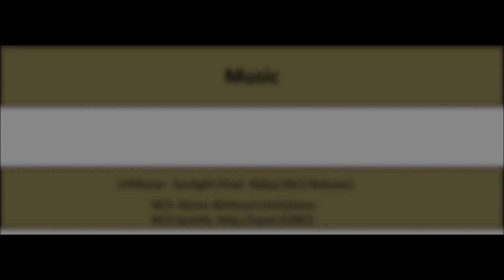WOW Karatbeige Audi A7 SB 2020 with black optic an 21" wheels| So beautiful (walkaround)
Karat beige Audi A7 Sportback with black optic! Soooo sober!
Many thanks to:
Audi Hammarby nya